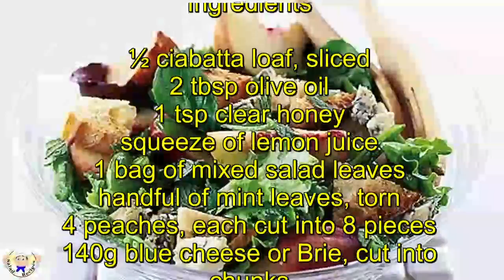Peach and blue cheese salad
Peach & blue cheese salad
Prep:15 mins
No cook
Easy
Serves 4
Ingredients

½ ciabatta loaf, sliced
2 tbsp olive oil
1 tsp clear honey
squeeze of lemon juice
1 bag of mixed salad leaves
handful of mint leaves, torn
4 peaches, each cut into 8 pieces
140g blue cheese or Brie, cut into chunks
100g sugar snap peas, sliced in half lengthways

Method

Toast the ciabatta slices and drizzle with 1 tbsp oil. Make the dressing by whisking together the remaining oil, honey and lemon juice, then season to taste. Mix all of the other ingredients together in a large bowl and toss with the dressing before serving.